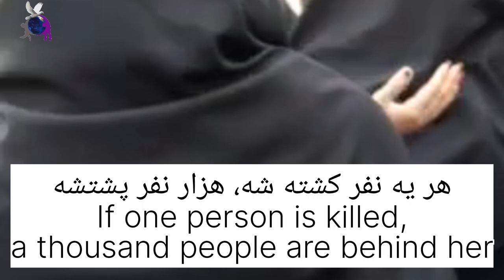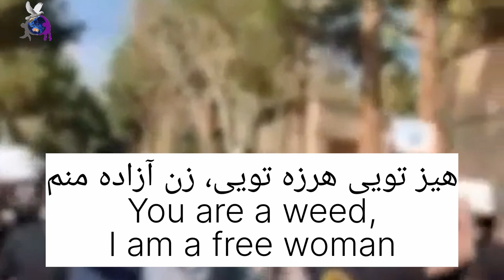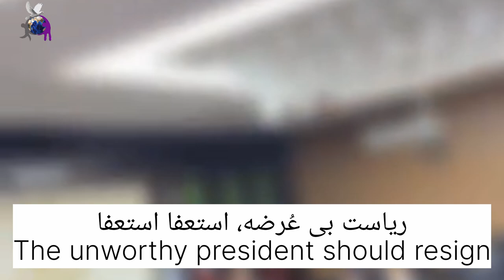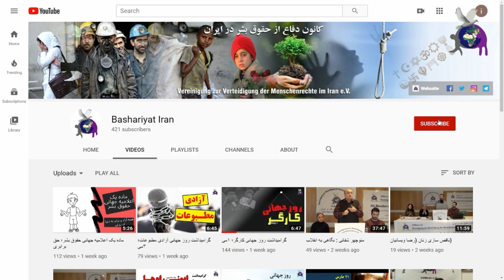شعارهای اعتراضات سراسری، هفته هفتم، ۸ الی ۱۴ آبان ۱۴۰۱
این فیلم به دو زبان فارسی و انگلیسی جهت آگاهی رسانی از مجموعه شعارهای گفته شده در هفته هفتم اعتراضات ایران تهیه شده است و کانون دفاع از حقوق بشر در ایران شعارها را تائید و یا تکذیب نمی‌نماید.

تهیه کنندگان:
رسول بلغار
ایراندخت کیا